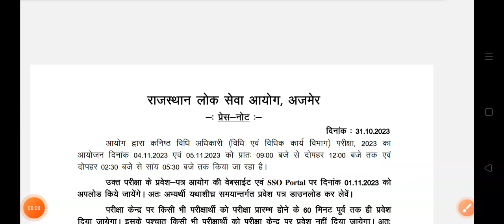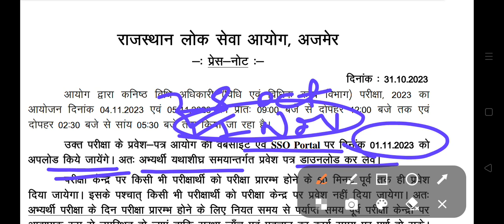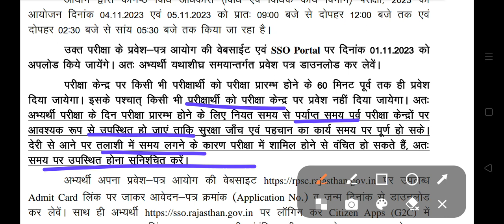youtube video #-8DvwR1B-EU